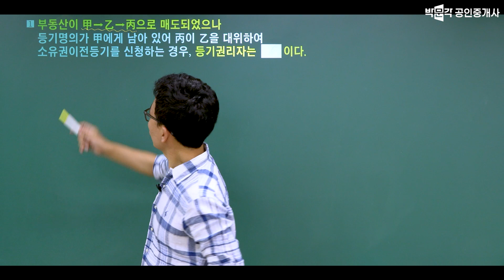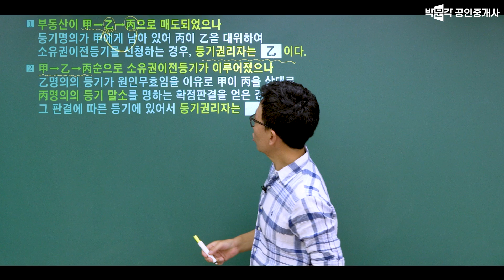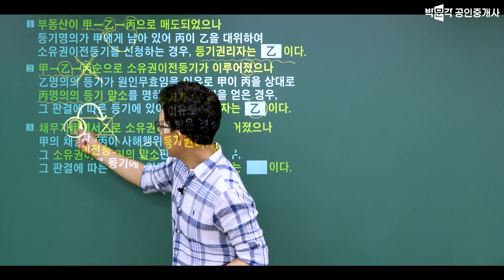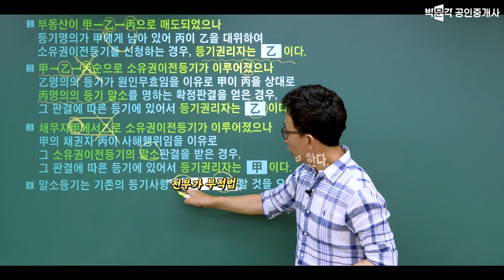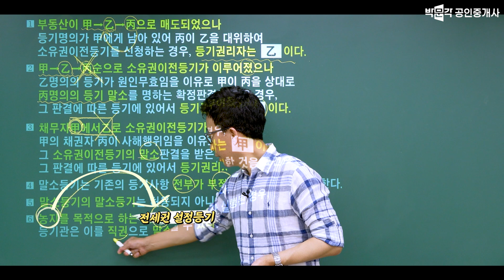지문 6개로 정리하는 말소등기 ㅣ 박문각클라쓰 ㅣ 공인중개사 공시법 박윤모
지문 6개로  정리하는 말소등기 ! 고민 말소~!